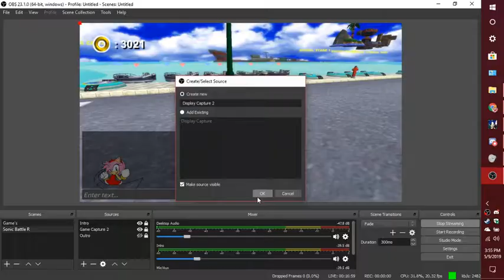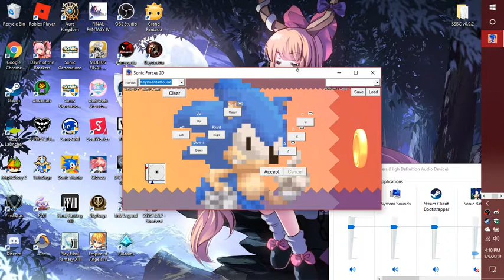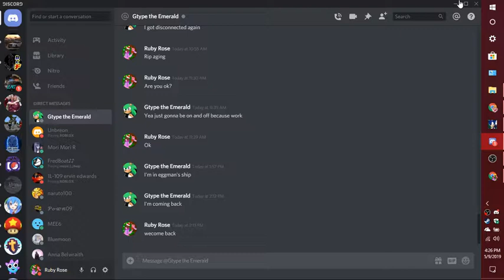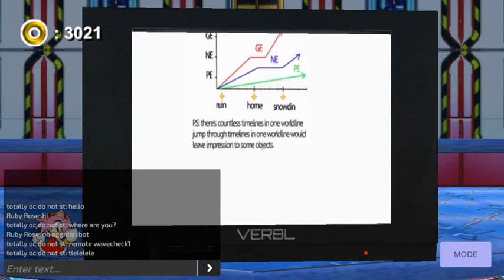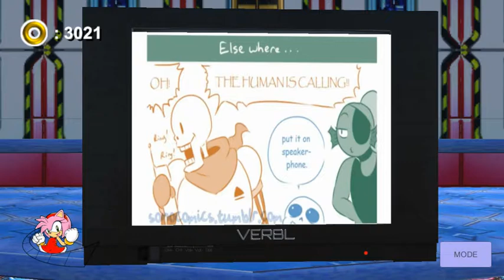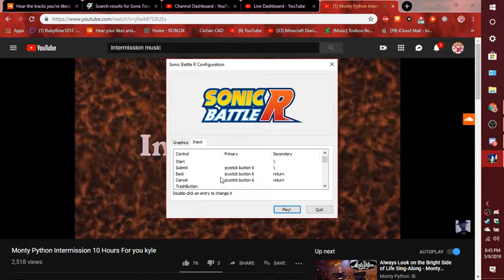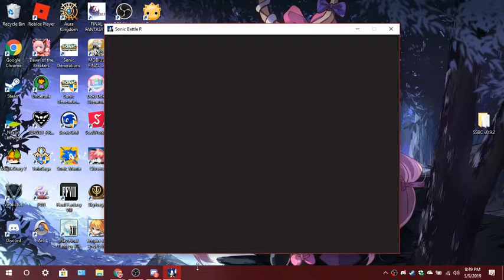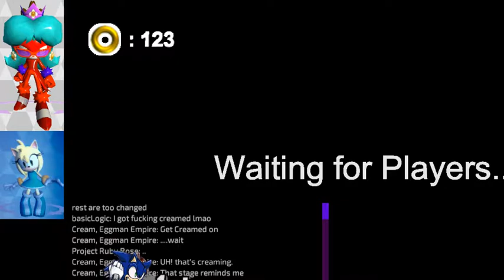Sonic Battle R